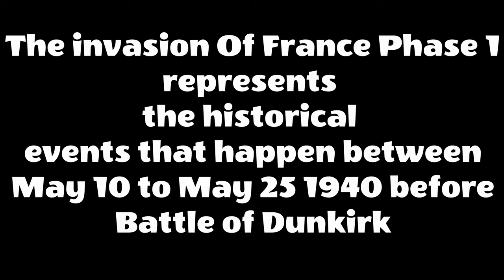Epic Invasion Of France 1940 Trailer | Call to Arms: Gates Of Hell | MOWAS2 | War Thunder Cinematic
Welcome to the new series I have been working on, The Invasion Of France AKA The Western Campaign. This series will be known as Phase one, because it will detail the historical events within May 10 - May 25 1940 before the Battle of Dunkirk. The Battle of Dunkirk will be its own phase. Everything after Dunkirk, will be phase three. Together we shall follow the historical battles that took place during this time period in WW2. Their will also be a a lot of Characters that will be introduce in this series and they will illustrate the horrific battles that took place in France, Belgium, And The Netherlands. Hope you all enjoy the trailer and the series as a whole.